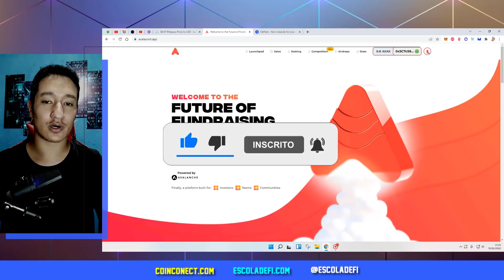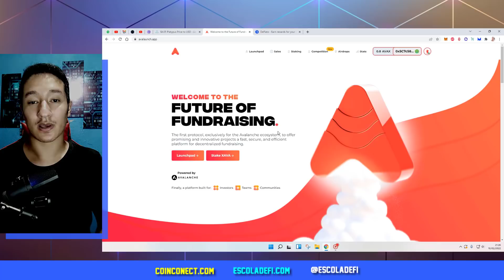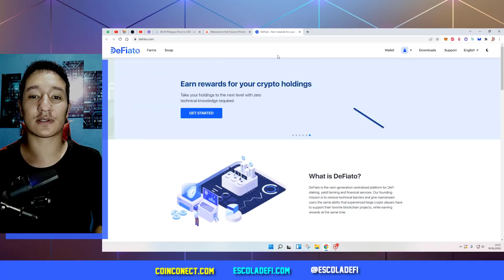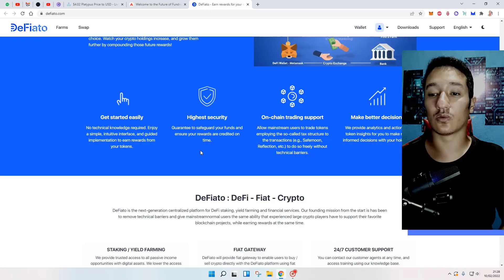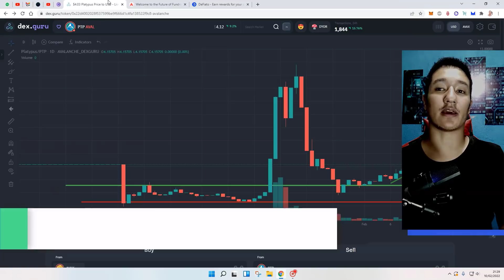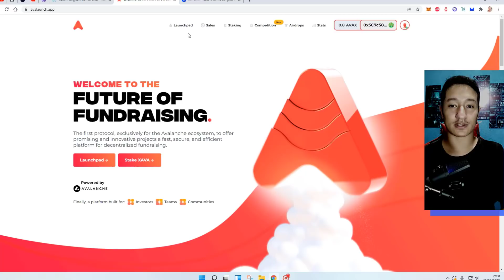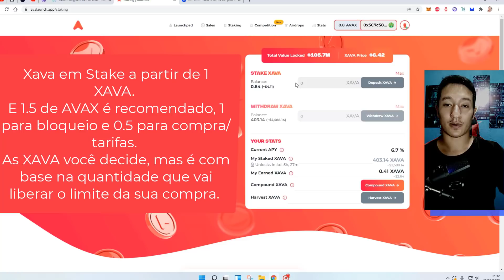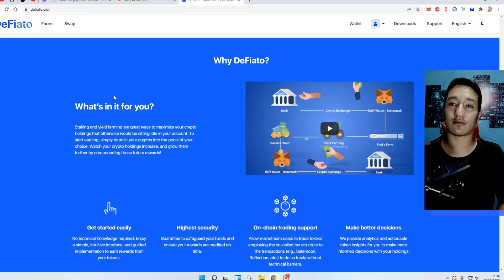LANÇAMENTO AVALAUNCH... MAIS UM A FAZER 10X? Pré-venda DEFIATO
LANÇAMENTO AVALAUNCH... MAIS UM A FAZER 10X? Pré-venda DEFIATO. Avaliamos mais uma pré-venda na Avalaunch e os olhos se volta para Defiato como um possível projeto a fazer mais de 10x. Vale a aposta, mas saiba que não tem garantias.

🚀🚀LAUNCHPAD PARA COMPRAR TOKEN LANÇAMENTO